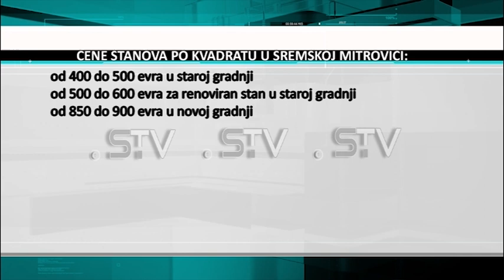Velika potražnja stanova u Sremskoj Mitrovici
Poslednjih godina u Sremskoj Mitrovici primećena je velika potražnja za kupovinom stanova, s tim u vezi povećan je i broj gradnje stambenih objekata u Gradu, Veliki broj investitora koji su došli u Sremsku Mitrovicu, a samim tim i veća platežna moć građana učilini su da stambene jedinice niču na različitim lokacijama u gradu. Potražnja je velika, a cene stanova se kreću od 4O0 u staroj do 900 evra u novoj gradnji po metru kvadratnom.